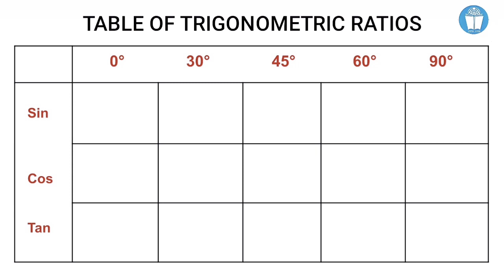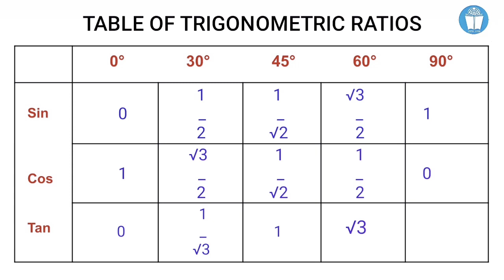Simple trick to remember Trigonometric ratios | E-GLOBE | mathematics | part02| for SSLC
Description about How to remember trigonometric ratios in easy way.